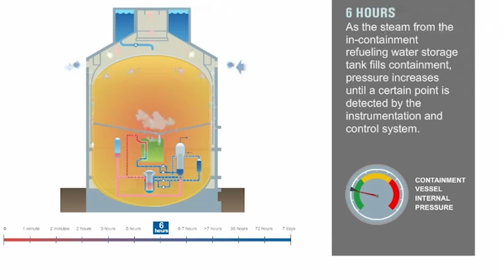Thorium Insight from Llewellyn King, Washington Energy Journalist @ TEAC7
Llewellyn King founded, published and was editor in chief of The Energy Daily. Today he is the executive producer and host of “White House Chronicle,” a weekly news and public affairs program.

Llewellyn closed out TEAC7, the Thorium Energy Alliance's 7th conference, which was held in Palo Alto on June 3rd & 4th.